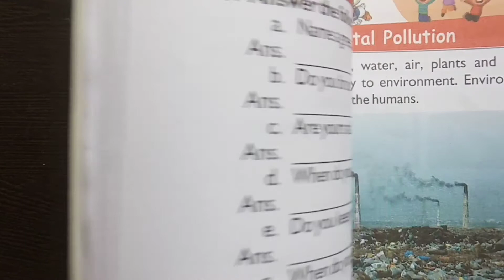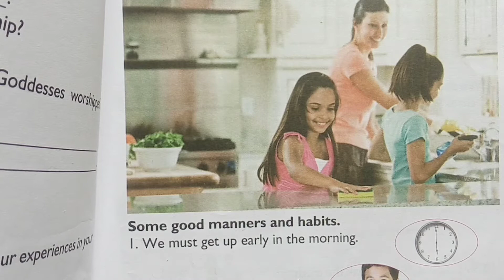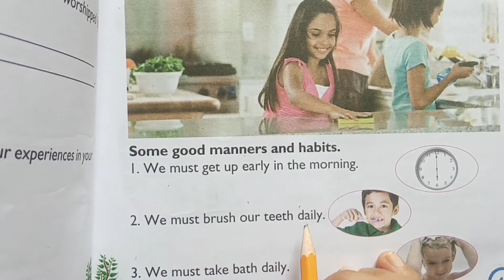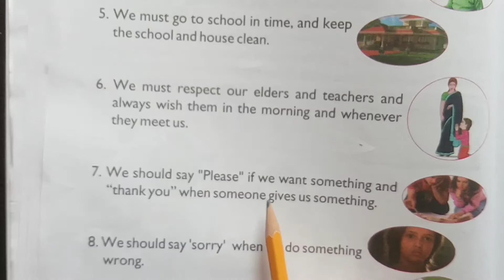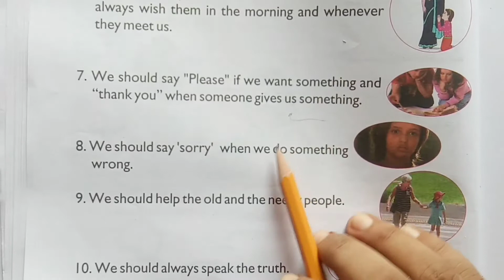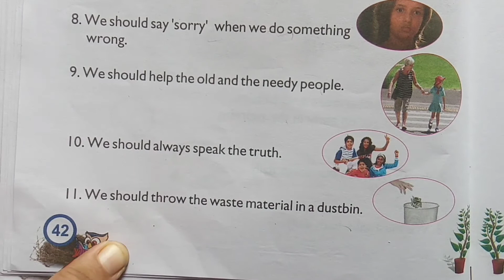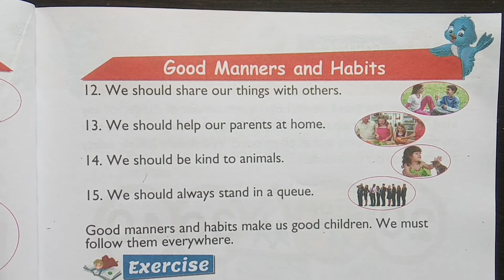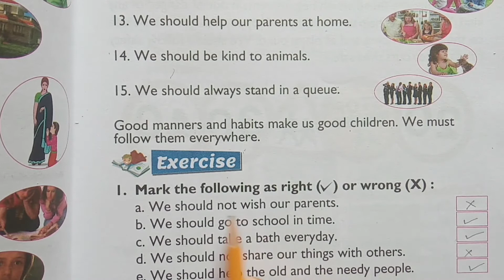1st Grade | EVS | AV Assignment 7 | 18th August 2020